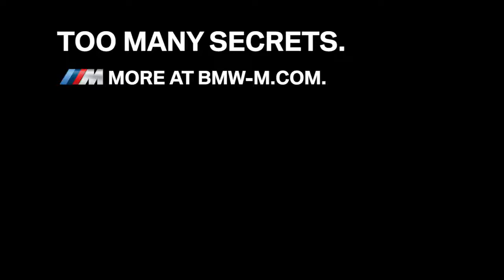01 The M Festival 2017 TOO MANY SECRETS